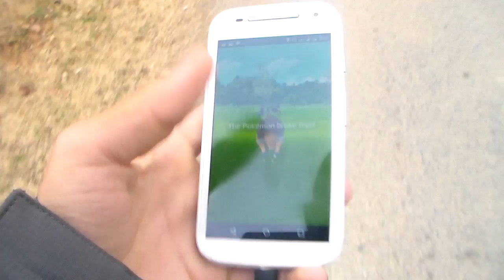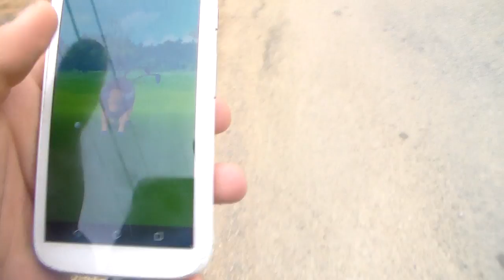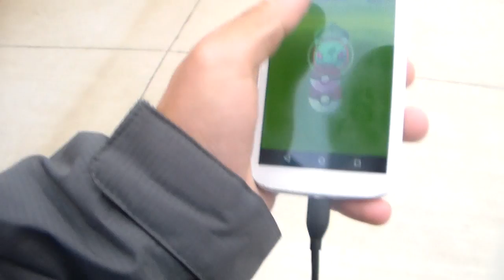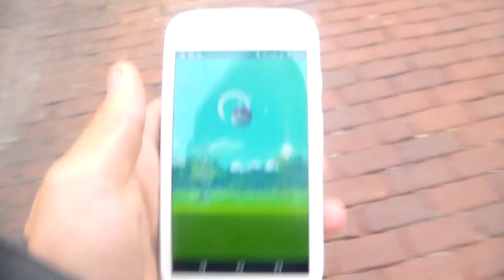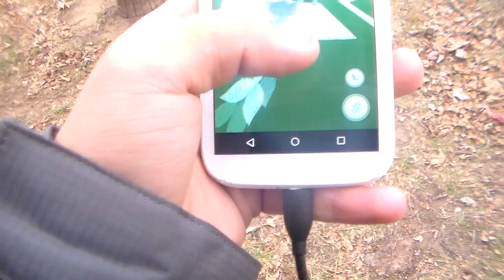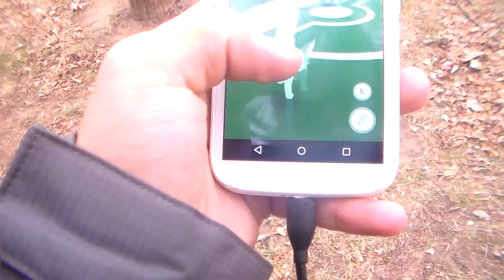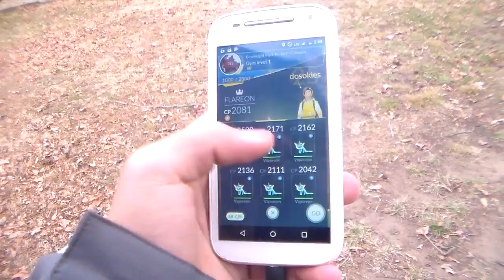Pokemon Go Videos 3 001